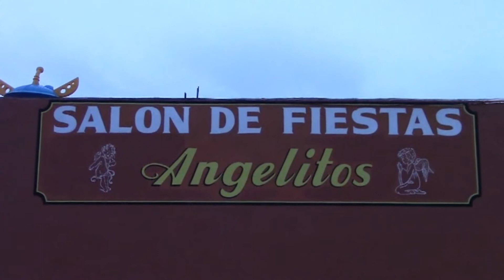XV años: Alisson Marie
Clip. XV años Alisson Marie, muchas felicidades.